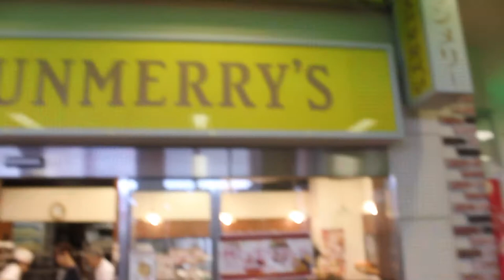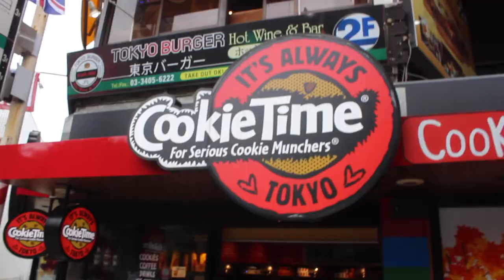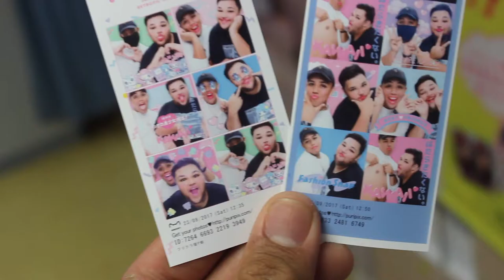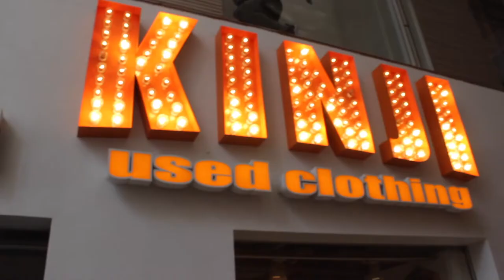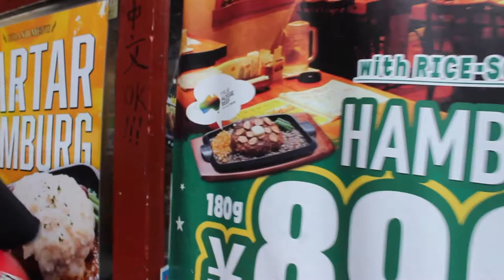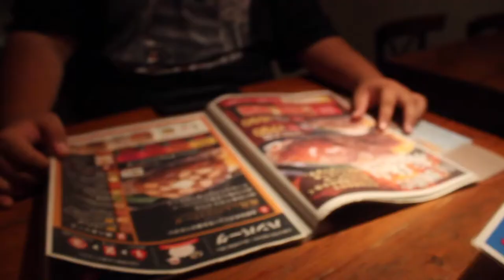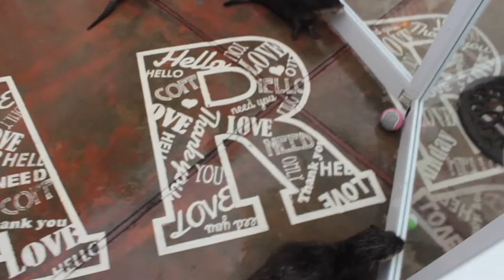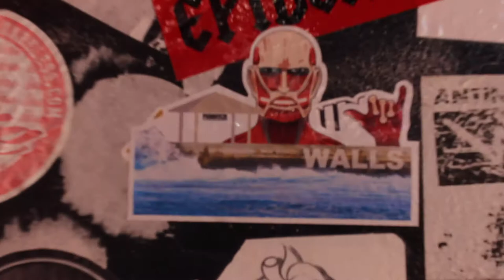Otters in Harajuku - Fanboyz: Japan Vlog 10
The trip was roughly 9 months ago, but better late than never, amirite?